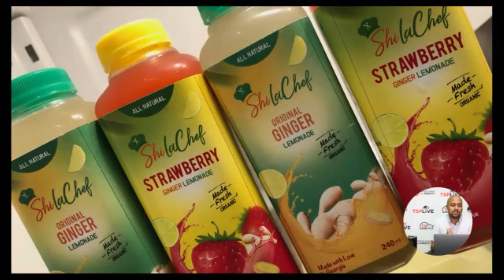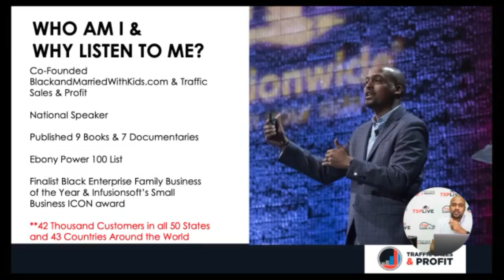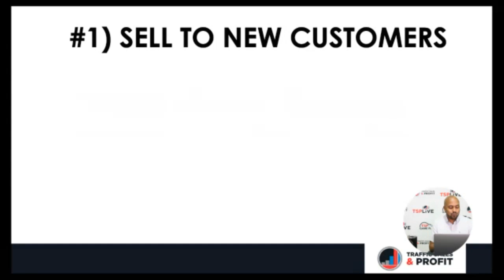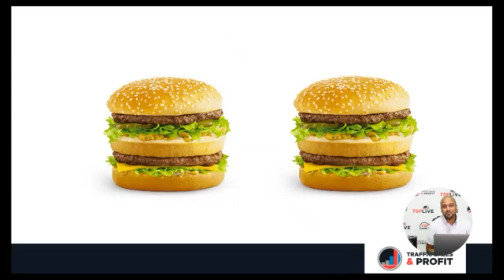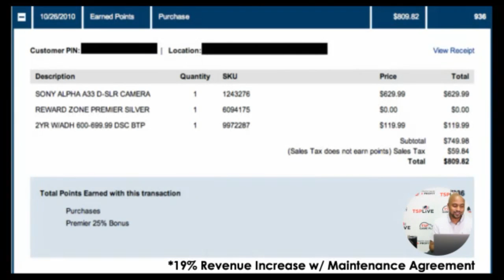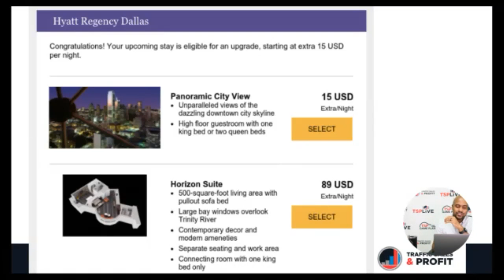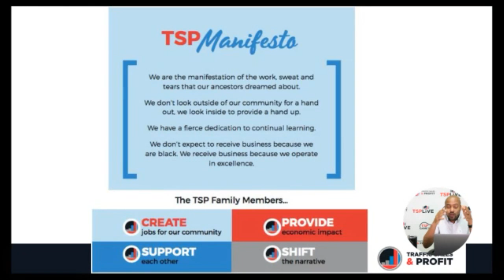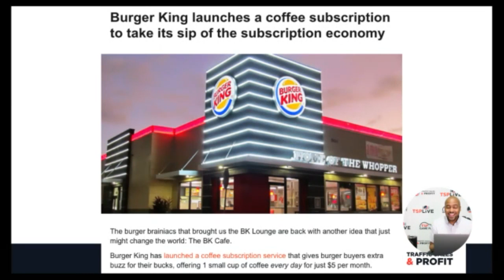Secret Strategy to Selling More Online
We are excited to provide Live Educational Events via our YouTube LIVE Channel!